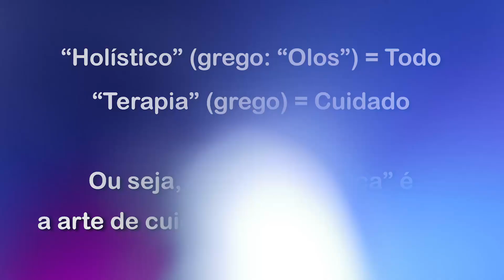O QUE É TERAPIA HOLÍSTICA? VOCÊ PRECISA SABER! (Dhonella)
🔻 SOBRE O MEU CURSO TERAPEUTA 3D 🔻

O Terapeuta 3D é a Formação holística mais Completa do Brasil​​​​​​​​​
São 7 cursos em 1: ✔️ Feng Shui ✔️ Radiestesia ✔️ Radiônica ✔️ Aromaterapia ✔️ Ho'oponopono ✔️ Reiki  ✔️ Florais de Bach

E MAIS: A Poderosa ⭐ Estrela de Diagnóstico e Tratamento 3D Exclusiva do curso,  capaz de restaurar o equilíbrio do corpo e mente muito mais rápido para impulsionar você para o sucesso em todos os aspectos da sua vida.

Formação completa com certificado!

🔻 Entre nos Grupos da Dhonella: 🔻

🔔 ATIVE AS NOTIFICAÇÕES Para Participar das Aulas ao Vivo Quarta-feira às 19h.
!!! COMPARTILHE !!!

🔻 Siga a Dhonella 🔻

Namastê!🙏
Márcia Dhonella
Obrigadaaaa!! Maaaaaais por favor! 😊